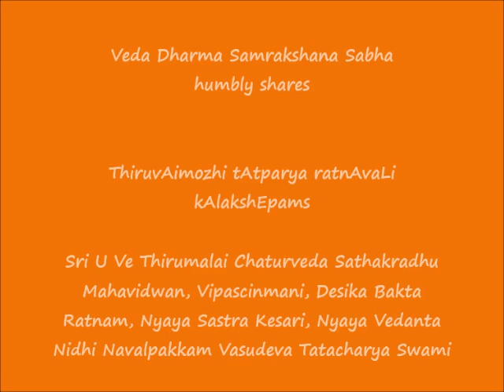0313 = அங்கும் இங்கும் (angum ingum) - 8.3.7 to 8.3.11 =ThiruvAimozhi tAtparya ratnAvaLi kAlakshEpam